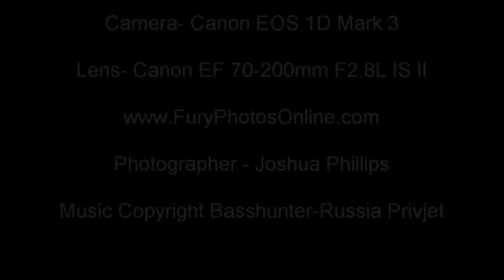Tennis In 10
Tennis In 10 Frames Per Second that is

A sequence Video shot at 10 FPS on my 1D Mark 3
Photos Copyright Joshua Phillips
Music Copyright Basshunter - Russia Privjet